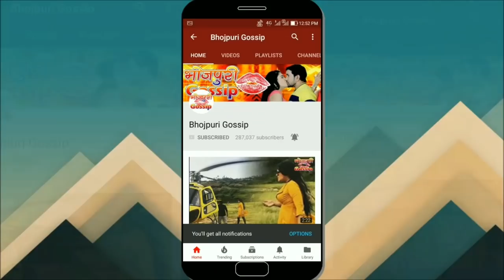निरहुआ ने किया ऐलान भोजपुरी सिनेमाघर होगा AC वाला निरहुआ जादूज - Nirahua Jadooz